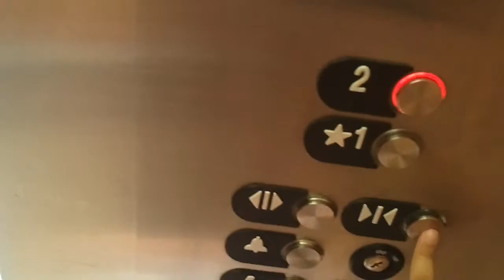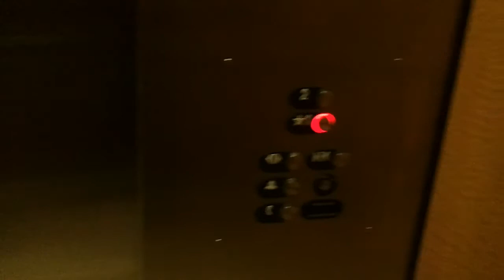Otis Movie Theater Elevator at Town Square Las Vegas, NV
There was a machine room right next the elevator this elevator takes you to ravemotion pictures.